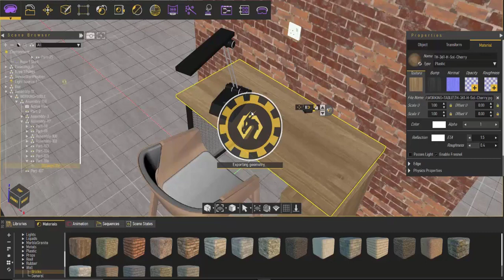Wires in VR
A quick preview of the new VR Wires added to SimLab Composer 10.18

Trial of SimLab Composer 10.18 can be found here